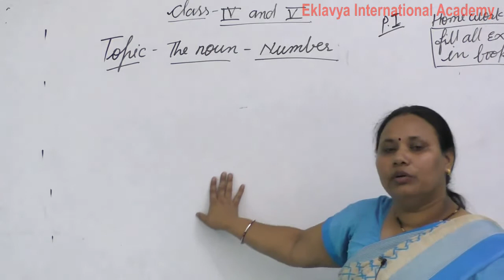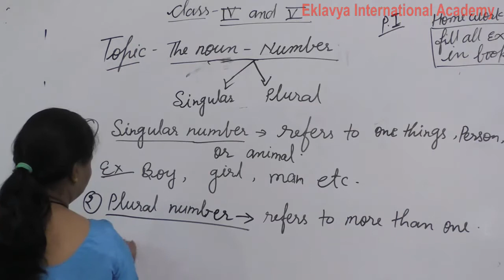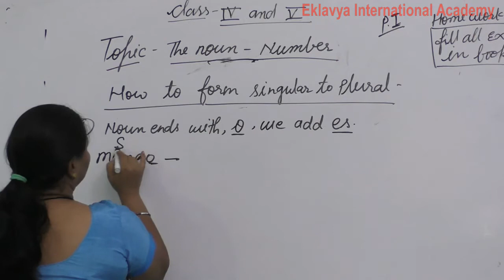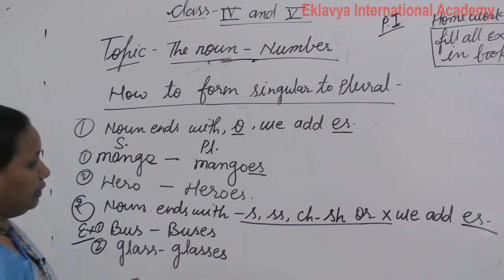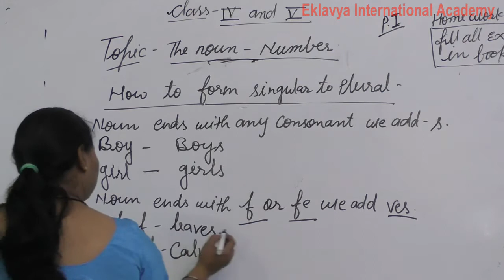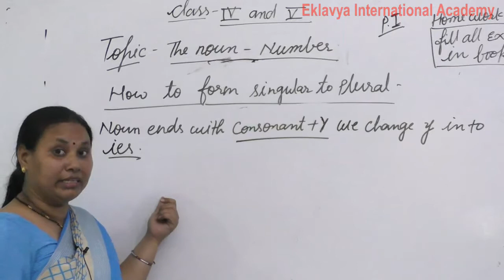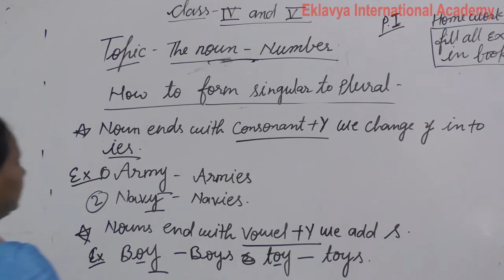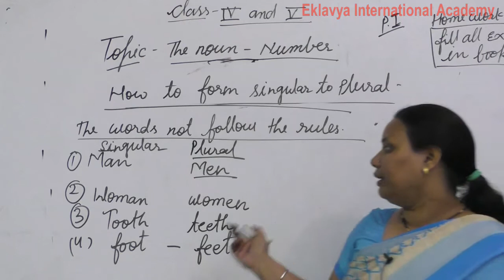IV English Noun Numbers